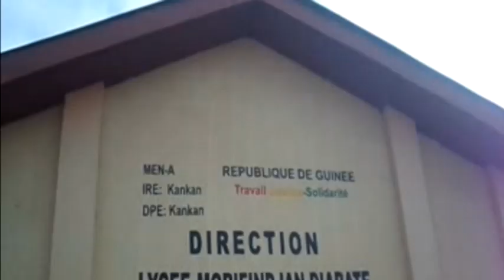lancement des épreuves d'examens à Kankan